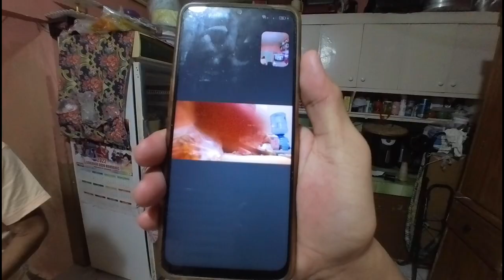Happy New Year!